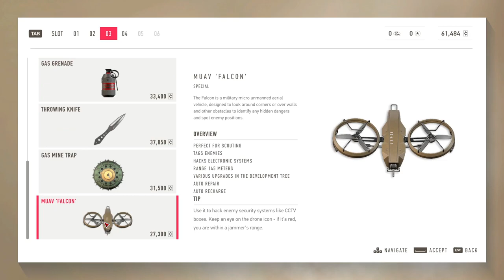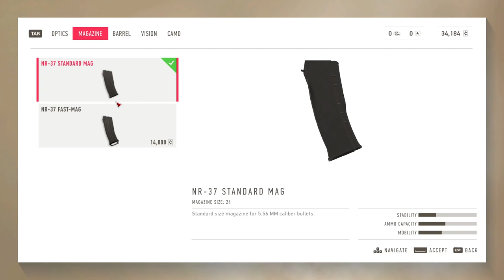Sniper Ghost Warrior Contracts 2 [2] Run & Gun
Forgot how long a session can take in this.